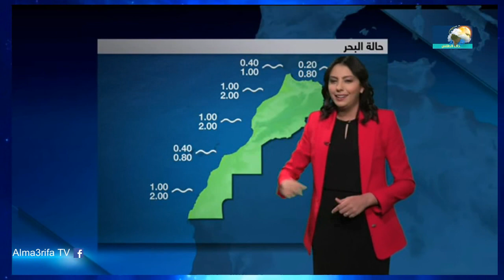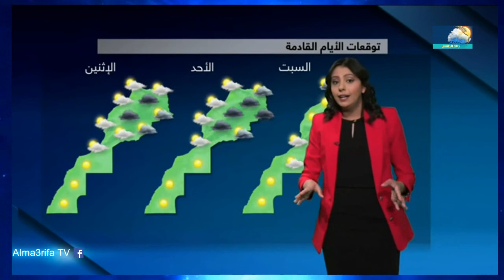طقس مفاجئ بالمغرب الجمعة أمطار رعدية، عاصفية و قوية بهذه المناطق 🔴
Météo Maroc HD